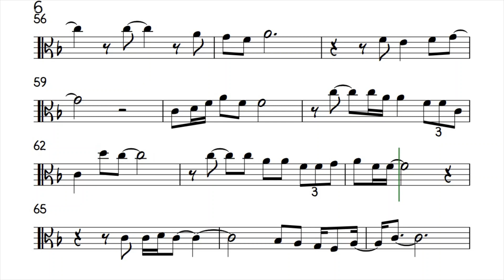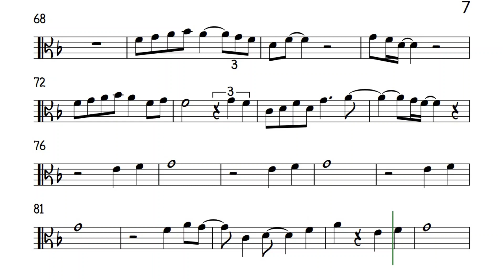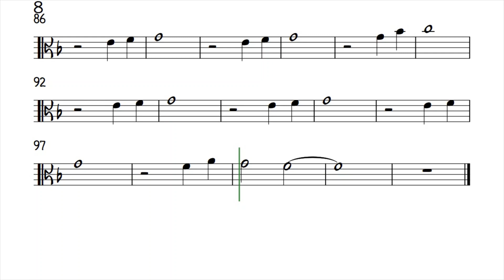On My Own Viola Sheet Music Backing Track Play Along Partitura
Patti LaBelle and Michael McDonald